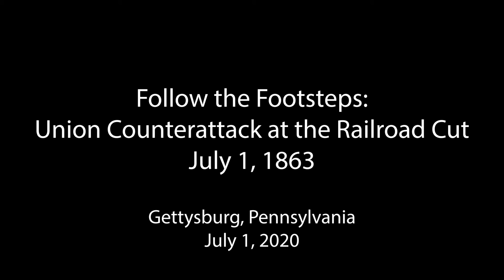Follow the Footsteps: Union Counterattack on the Railroad Cut at Gettysburg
Follow the path of the three Union regiments in Wadsworth's division (the 6th Wisconsin (Meredith's "Iron" Brigade), 84th New York (14th Brooklyn) (Cutler's brig.), and 95th New York (Cutler's brig.) during their counterattack on Davis' Brig. (Heth's, Div.) at the Railroad Cut on McPherson's Ridge during the morning of the first day of the Battle of Gettysburg (July 1, 1863).

Recorded on July 1, 2020, at 11:57 a.m.--the anniversary of the battle and the same time that this counterattack occurred--in Gettysburg, Pennsylvania.  During the battle on July 1, 1863, the temperature rose to 76 degrees with an overcast sky.  The weather on the day this video was recorded was similar--high temperatures in the mid-80s and overcast.

0:05 - 1:40 Path of 95th New York during its attack on the 2nd Mississippi and 55th North Carolina